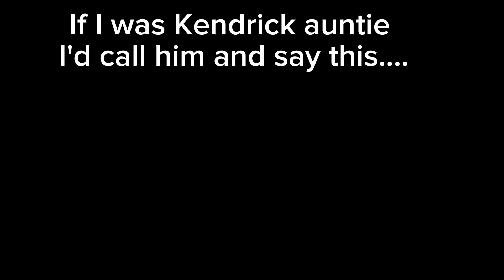Kendrick Lamar Not Like Us